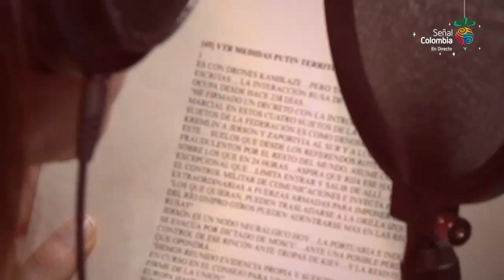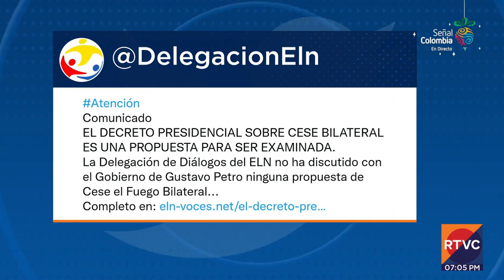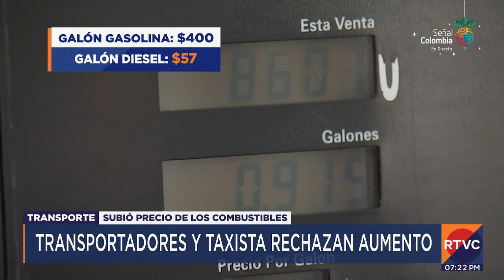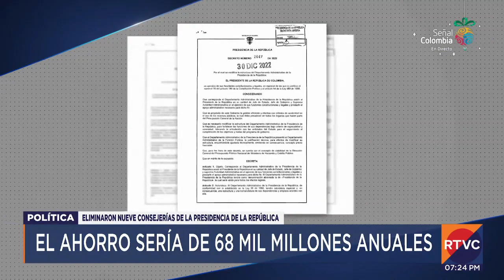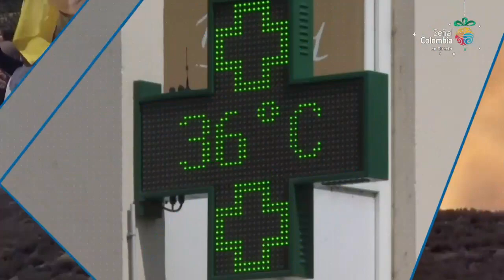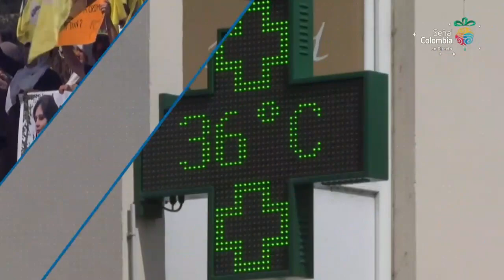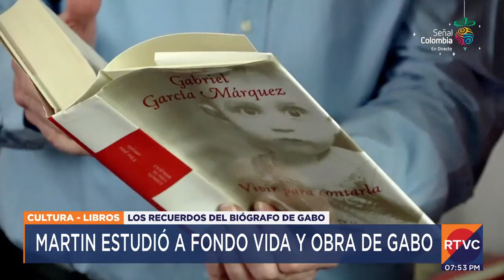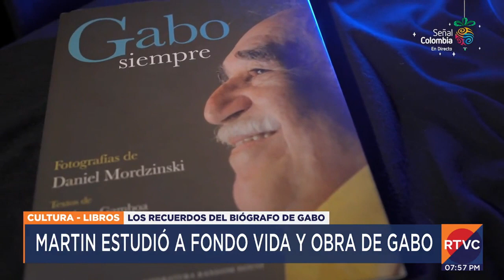RTVC Noticias | Emisión central - 3 de enero de 2022